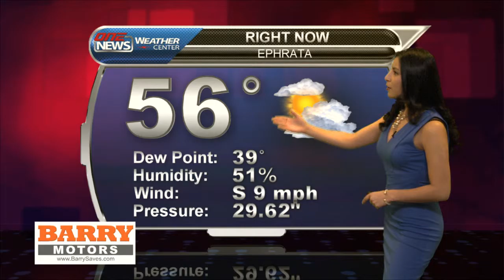iFIBER ONE NEWS (03/21/16) Weather